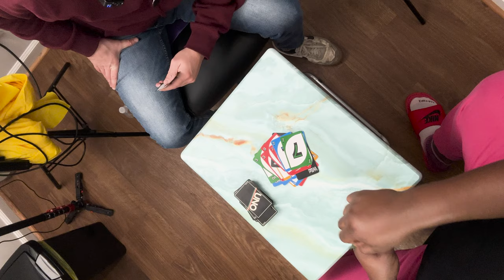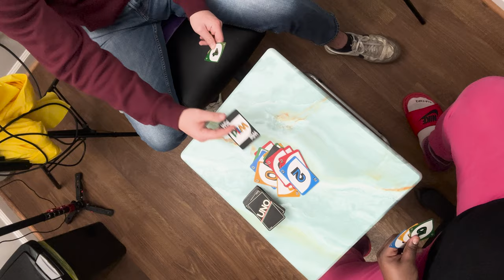Life After My Manic Episode ( MHM EP 71 )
0:00 Intro
2:00 Having an Episode is like 6 cups of Expresso
3:00 the brick wall after growing use to being Manic
4:40 understanding my mania
7:30 medication
8:00 Bi Polar 2
9:20 False depictions in media
11:00 Hardest Months Of My Life Came After Mania
14:00 life blandness after an episode
17:30 medication levels
21:30 I could Never Tell I was Still Manic ( I thought it was a repercussion for my actions)
24:20 Where Things Got Rough with The Psychiatrist
27:20 lack of communication with my parents
29:15 why background in clinical treatment matters
30:00 Dealing with college kids
33:00 Moving onto a better psychiatrist/therapist
36:30 Such a major difference
38:50 Hope And Delusion
42:00 When I was Depressed. My Deadlines made It Worse.
44:45 Where Mania saved my Life
47:00 The Brick Wall I didn't See Coming
52:00 The Hospital ( I'll Do Anything To Feel Normal Again )
56:00 Why I went To Treatment
57:30 How Mania Affects Your Memory
1:00:10 Reminding Myself There Is Better Around The Corner
1:03:00 My Little Reminders of Joy
1:05:00 The Last Lap Of Dispair
1:06:00 I'm Still Struggling
1:07:45 Changing My Approach
1:10:00 My Biggest Change
1:12:20 Please Give Yourself More Credit
1:14:00 Trust The Process
1:16:00 Becoming comfortable with Failure ( it's apart of your journey)
1:18:00 My Flowers To A Friend
1:20:00 The Small Things You Can Do
1:22:30 The trip Vs The Journey

Juicejonescreates.com